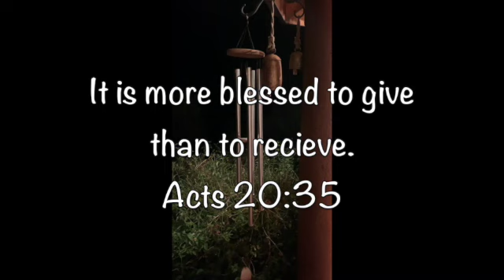Luis, the Foolish One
This video is about Luis, who thought of others before hiimself.